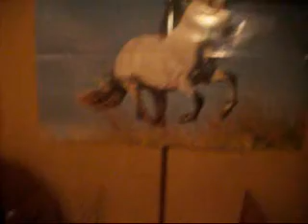Le Hara de l'étincelle